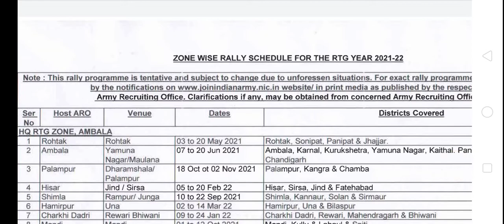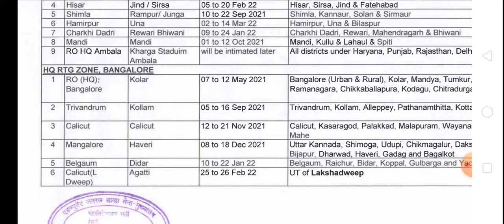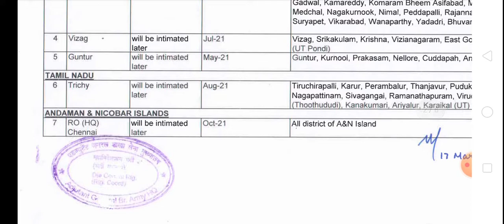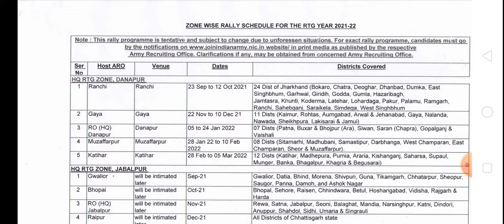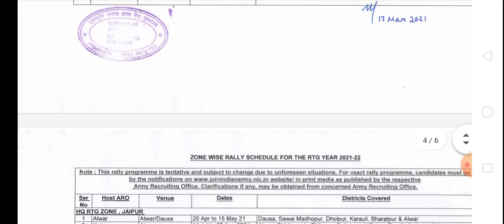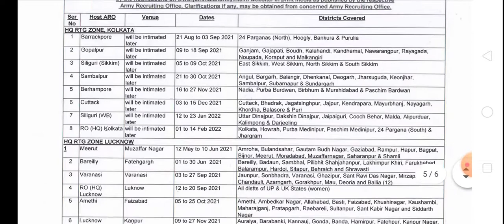Viral Video ☑️ Zone Wise Rally Schedule 2021-22 Indian Army 💥 अब भर्ती दूर नहीं